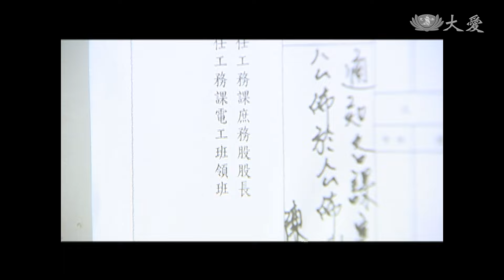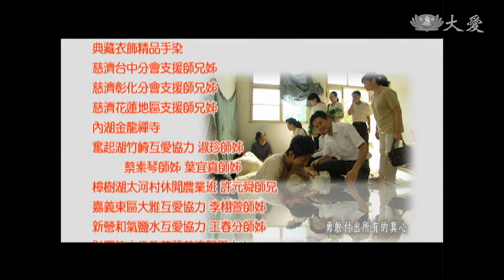[蘭心飄芳] - 第27集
怡如即將出嫁，蘭芳交給她一本功德簿，讓她以善傳家。
四年後，舜田退伍，見他動不動就換工作，定不下來，蘭芳擔憂不已。蘭芳胃痛復發，正巧花蓮慈院提供志工健檢，才終於找出病灶，原來是良性的十二指腸腫瘤。就在蘭芳遲疑要不要開刀時，接到證嚴法師的電話，關心的話語，讓她感動淚下，也給了她力量，勇敢接受手術…

(07690027)